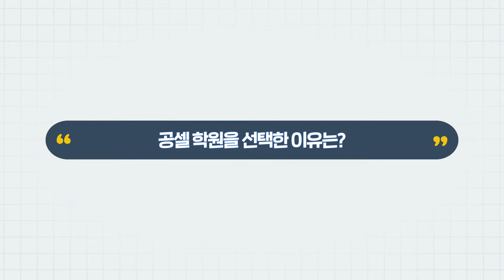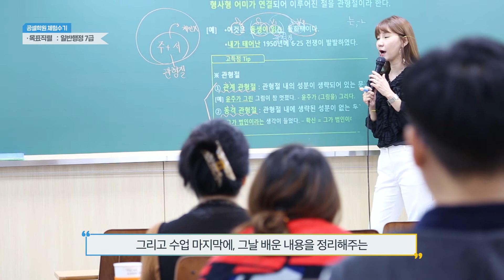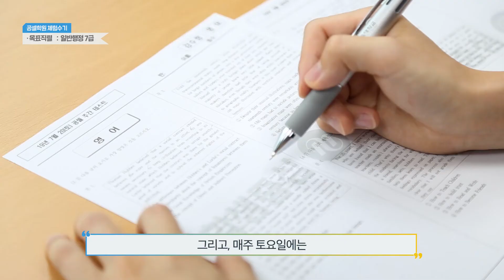[공셀학원 체험수기] 진짜 공부는 이래서 공셀이다 : 3편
▶공셀은 단과·종합반·기숙학원·독학&프리미엄 독서실의 장점을 모은 학생중심 학원입니다.

* 0:20 - 공셀 학원을 선택한 이유는?
* 0:43 - 바른공부 자습전용관은 어떠셨나요?
* 1:25 - 공셀의 수업시스템은 어떠셨나요?
* 2:06 - 일일 50제, 주간 250제, 월간 1,000제는 어떠셨나요?
* 3:02 - 1:1 질의응답 시스템은 어떠셨나요?
* 3:29 - 공셀 담임선생님에 대한 생각은?
* 4:01 - 공셀 시설은 어땠나요?